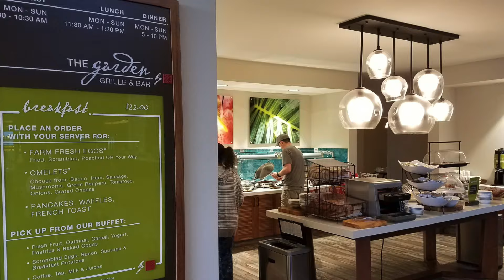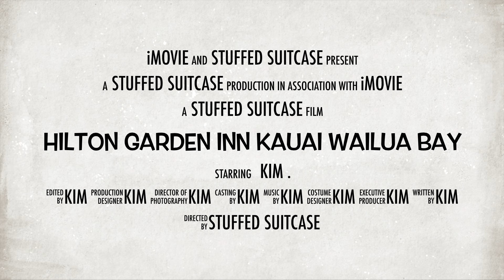Hilton Garden Inn Kauai Wailua Bay Hotel - great for families & central location!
Great hotel on the island of Kauai, Hawaii - the Hilton Garden Inn Kauai Wailua Bay. Check out a hotel room tour, Lydgate Beach, and great spots you can visit around the island. This hotel is located close to Lihue Airport and the town of Kapaa, so perfect central location for exploring the north and south shore of the island.